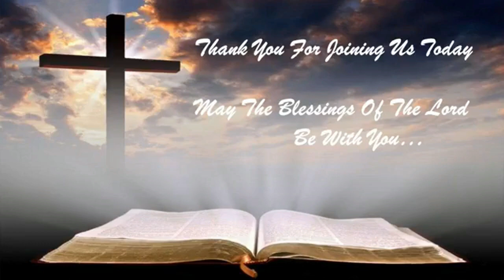"There’s Some Things In The Bloodline" - Pastor Taijuan O. Fuller sermon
Dr. Taijuan O. Fuller, Sr. of Beauty Spot Missionary Baptist Church in Fayetteville, NC delivers a sermon entitled "There’s Some Things In The Bloodline" (Matthew 1:1-6) on December 17, 2023.